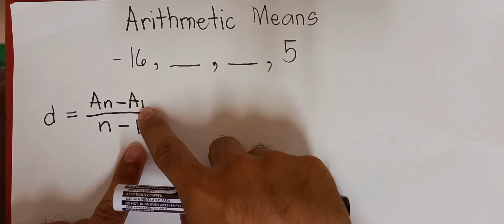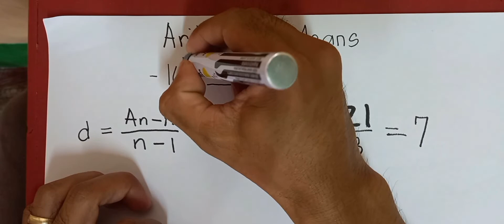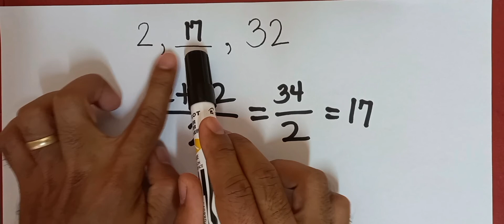ARITHMETIC MEANS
In this video you will know the easy steps in getting the arithmetic means or the missing terms between any two nonconsecutive numbers or integers.